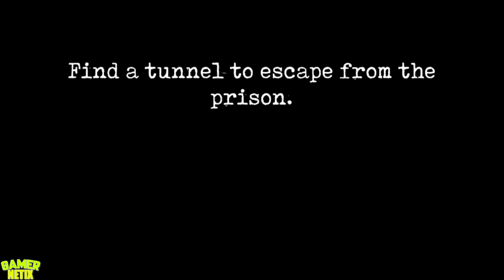Mr. Meat 2 VS Ice Scream 7 - Android & iOS Games